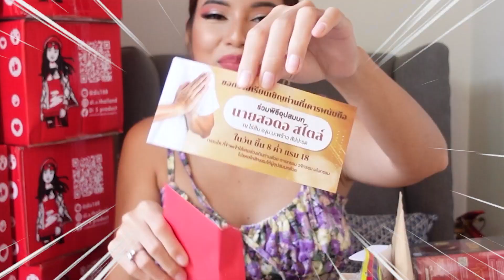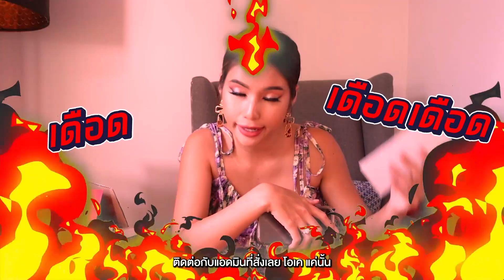แกะกล่องสุ่มสอดอ 10 กล่อง! ให้กันได้มั้ย? รางวัลใหญ่ที่ใฝ่ฝัน✨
อินโทรเพลง Closure (What I Want) - Snake City ค่ะ

ติดตามอายตาทุกช่องทางได้ที่